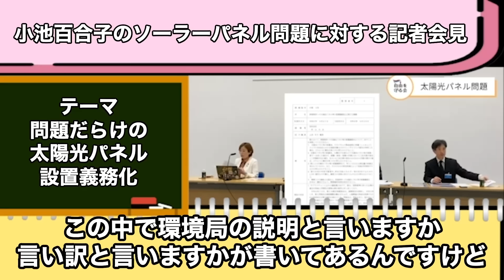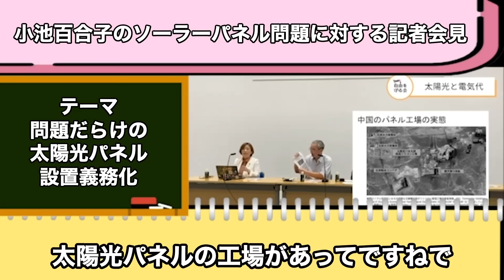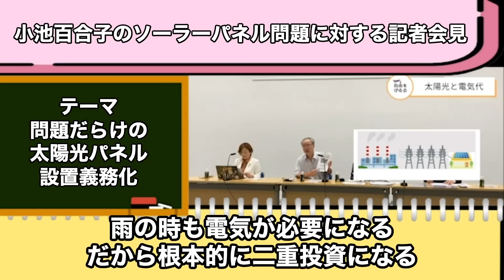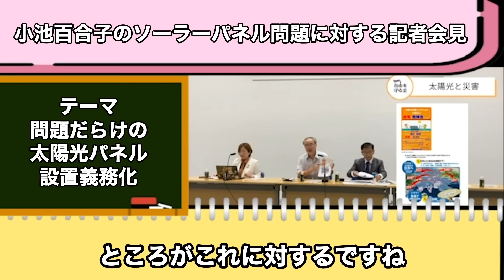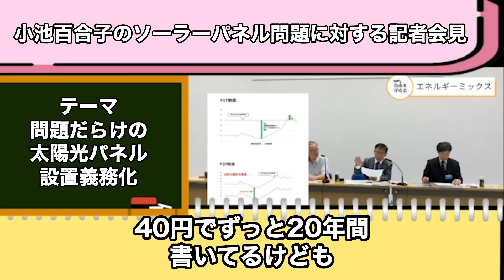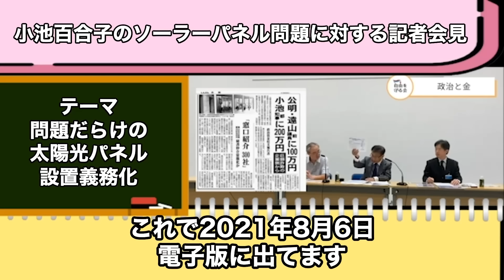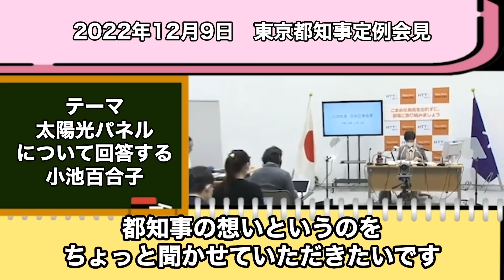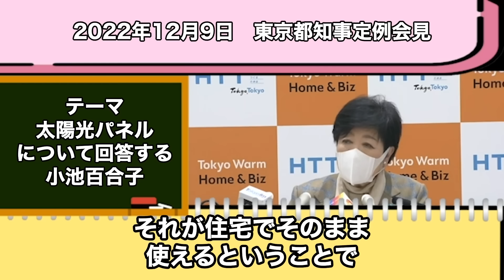【小池百合子】来年小池都政の独裁犠牲者が○万人に…東京の未来はどうなるのか⁉︎【石丸伸二 /東京都知事選 /都知事選 /蓮舫 】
このチャンネルは熊田愛がニュースや政治について個人の意見を交えつつ発信していくものになります。

こちらが元チャンネルです

0:00 小池都知事のソーラーパネル問題の記者会見
16:10太陽子パネルについて回答する小池氏